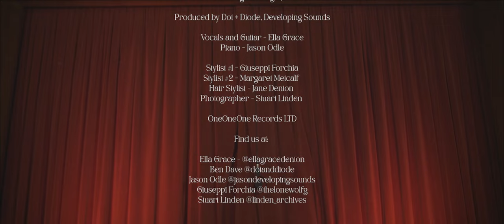Ella Grace - Live at Parish Hall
4 Tracks from Ella Grace's Album Reverence Live at Parish Hall

Credits

Filming, Lighting, Editing & Grading - Ben Dave
Audio Recording & Mixing - Jason Odle

Produced by Dot + Diode, Developing Sounds

Vocals and Guitar - Ella Grace
Piano - Jason Odle

Stylist - Margaret Metcalf & Giuseppi Forchia
Hair Stylist - Jane Denton
Photographer - Stuart Linden

OneOneOne Records LTD

Find us at:

Ella Grace - @ellagracedenton
Ben Dave @dotanddiode
Jason Odle @jasondevelopingsounds